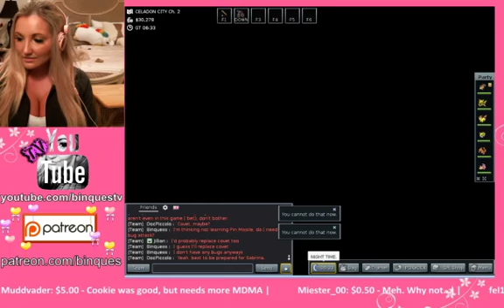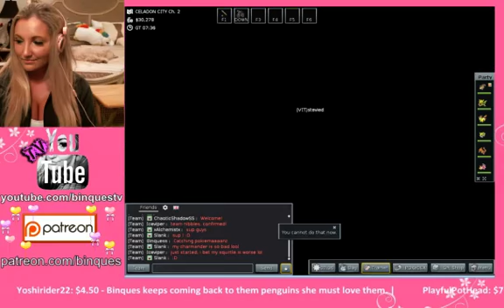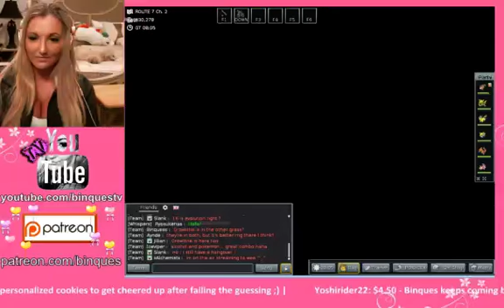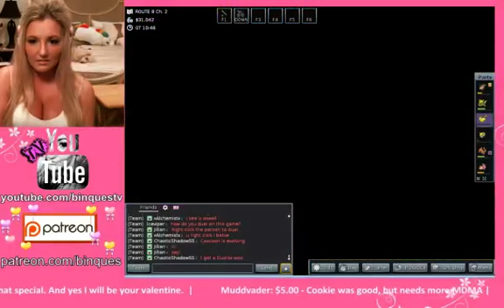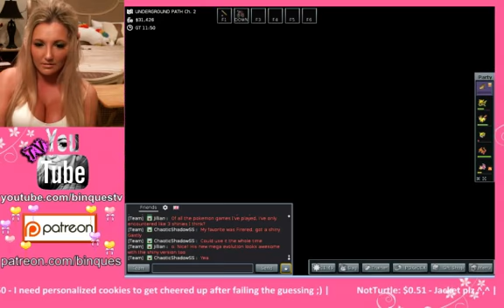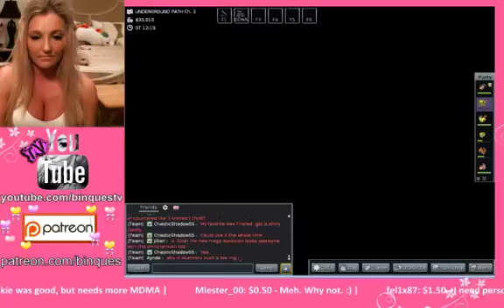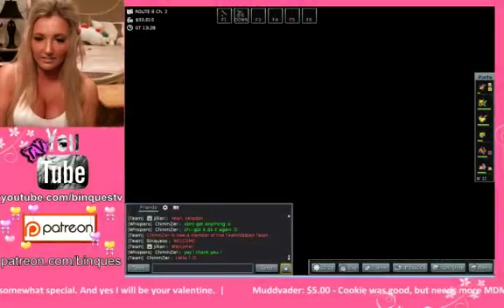Binques Plays Pokemon MMO - FUN! - 2 / 3